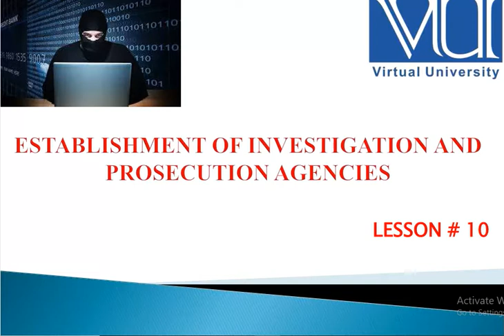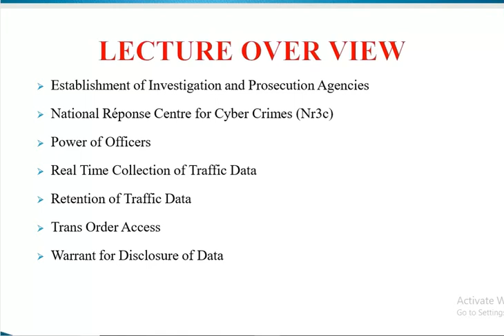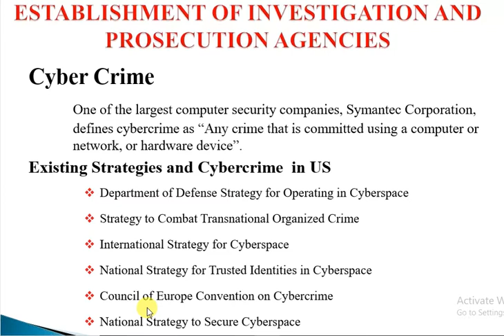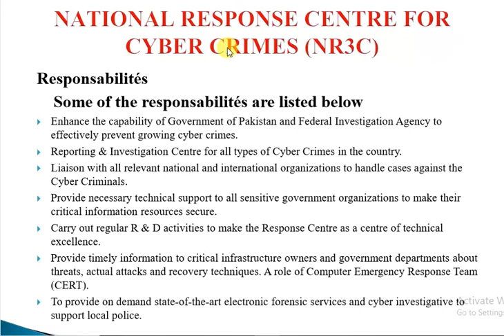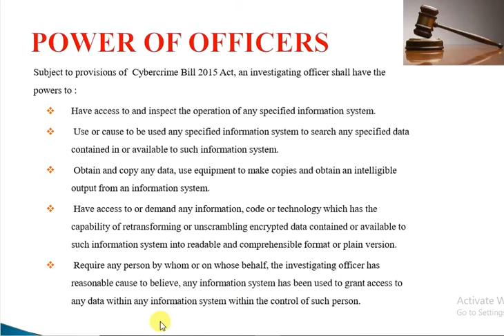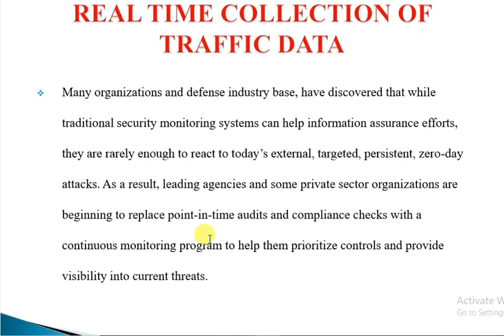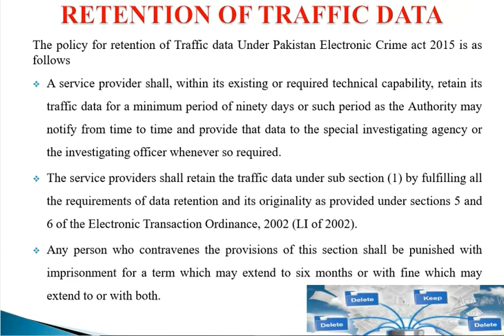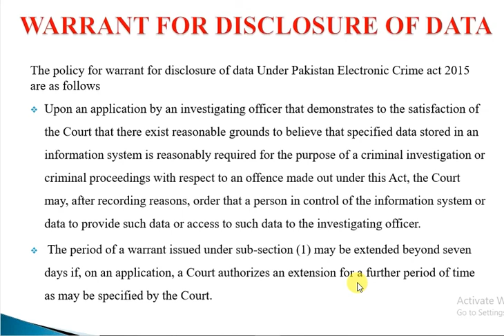Cyber Law(cs204| lec#10 || (URDU) || with easy steps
HI guys in this video we learn Cyber law(cs204) with easy steps.

Cyber law lecture # 10
Cyber law
cs204 cyber law
cs204 vu,
cs204 module 3
cs204 operating system
cs204 quiz
cs204 sabanci